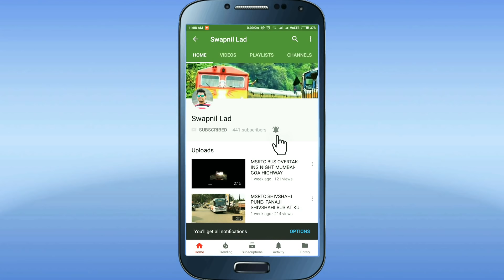MSRTC Bus Cabin Ride On Rajapur Ghat:- Rajapur - Mumbai- Goa Highway Road ||Konkan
Rajapur is a city and a municipal council in Ratnagiri district in the Indian state of Maharashtra. It is 385 km away from Mumbai. Contents